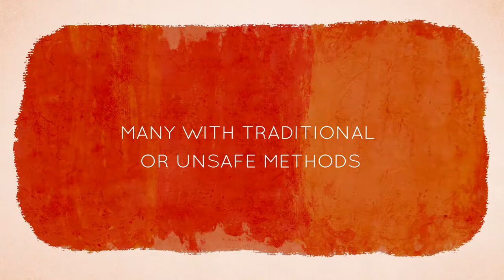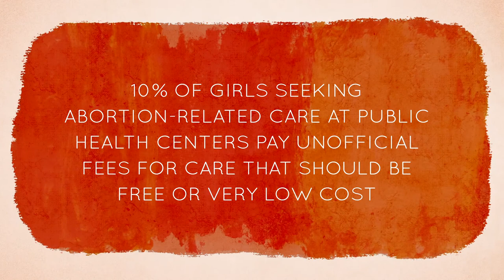Mwansa's Story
Mwansa’s Story explores how so many Zambian girls and young women attempt to end unwanted pregnancies on their own.

This animation illustrates vital academic research carried out by the LSE-based project  'Adolescents and Abortion: Ethiopia, Malawi and Zambia'.

IPAS Zambia project lead: Kudzai Meda Chilufya
Scriptwriter: Chanju Mwanza
Artist: Debasmita Dasgupta
Animator: Diana Garcia
Voice talent: Kazya Musuka, Ngosa Chungu, Isaac Chambra, Mutamula Mwale
Creative consultant: Naomi Doras
Sound design & music: Rowan Bishop

Kudzai Meda Chilufya
Tamara Fetters
Professor Ernestina Coast

Research and production
Dr Laura Price
Emily Oliver